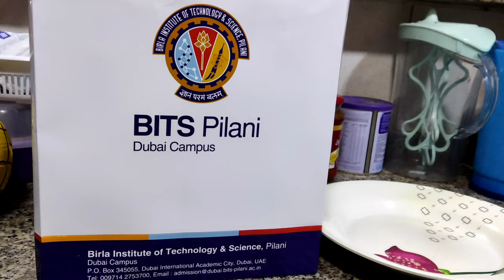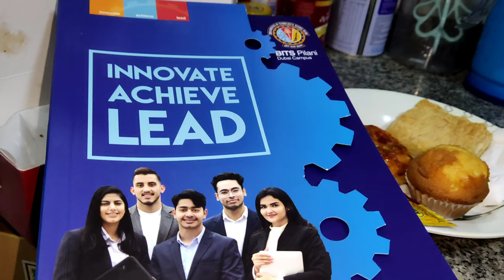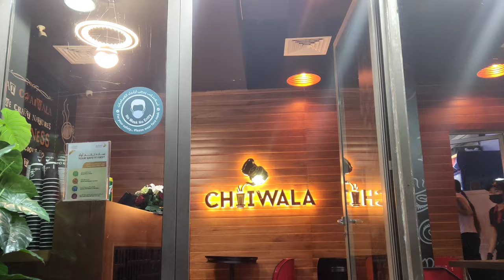A DAY at BITS PILANI, Dubai || Did i Join phD?? || Vlogs by Naaz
I hope you like this short vlog, One exciting Place huge Vlog is coming Up soon ahead 😀